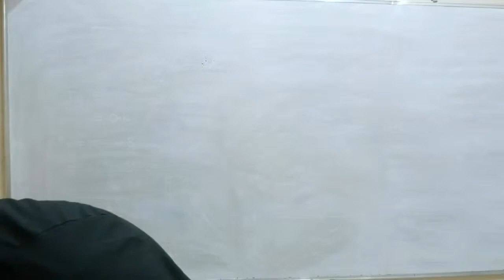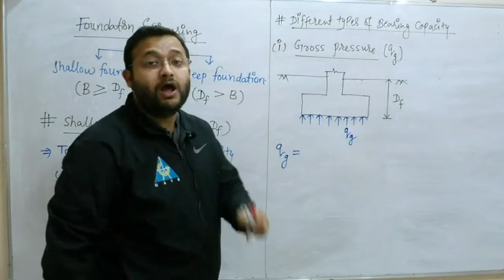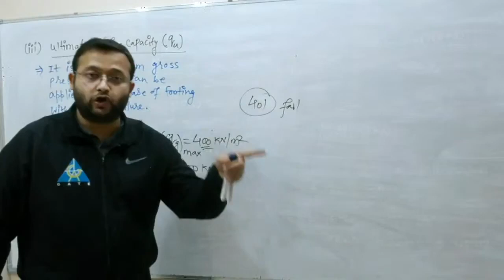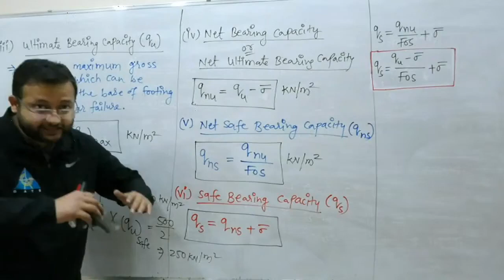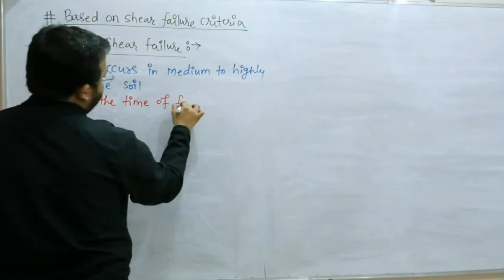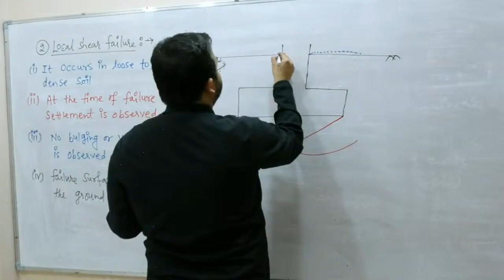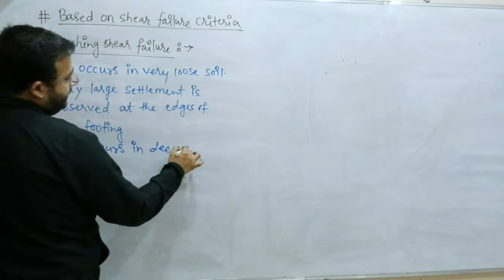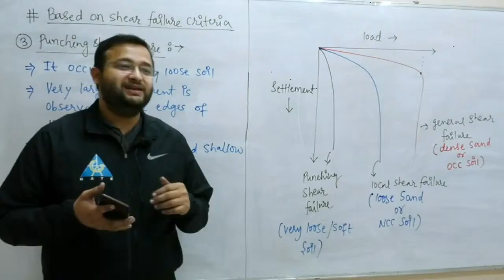Lecture 26 Shallow Foundation & Bearing Capacity Geotech Engg CRASH COURSE By Amit Sir GATE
Thanks to Amit Zarola Sir and GATE Academy

Subject: Geotechnical Engineering
Topic name: Shallow Foundation & Bearing Capacity
This video lecture series will help all GATE Aperients and Civil Engineering students to understand the concepts of subjects from the basic level and solve the problems of GATE Exam and Other Competitive Examinations